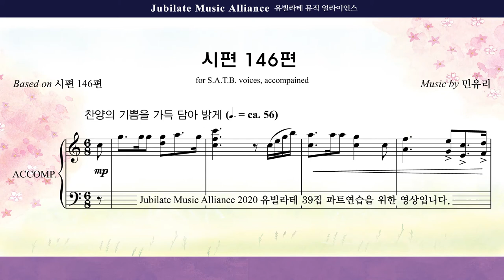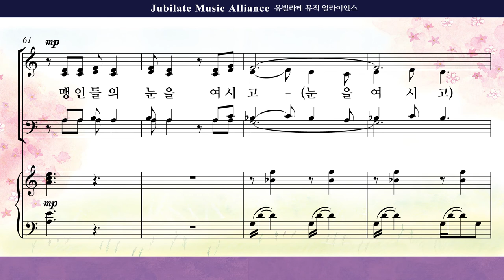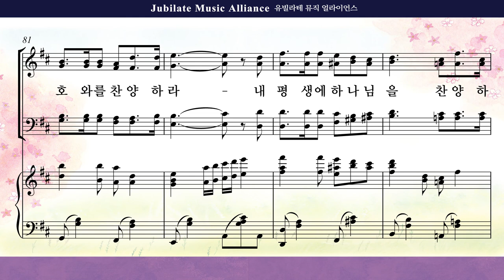[유빌라테 39집]03. 민유리 - 시편 146편 Soprano